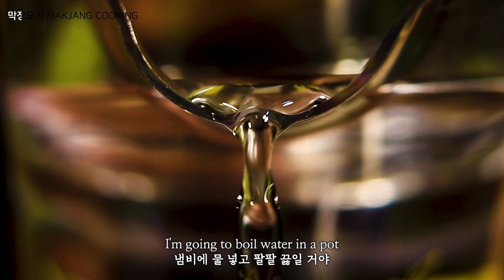비빔냉면을 시어머니가 만들면 어떻게 될까? | Bibim Naengmyeon | 막장요리 MAKJANG COOKING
비빔냉면을 시어머니가 만들면 어떻게 될까?
Bibim Naengmyeon
MAKJANG COOKING